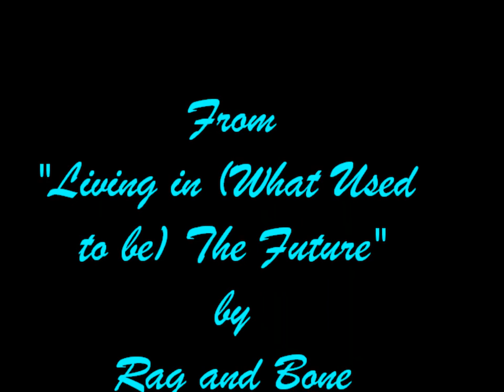Henry, the Giant Crimson Cow/ Un Sirene Solitaire by Rag and Bone Orchestra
Animated video for 2 short instrumentals (songs 3 and 4) from "Living in (What Used to be) The Future" by Rag and Bone Orchestra.